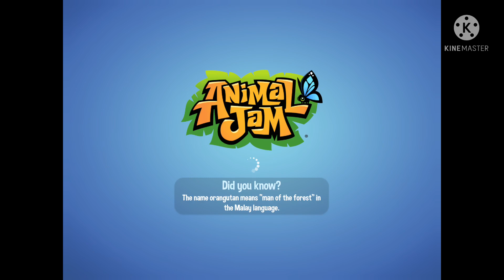The highest places in animal jam ll WARNING:VERY VERY SLOW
This video is very slow so sorry if u don’t like it!